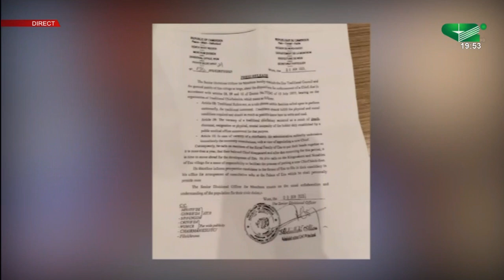🚨ESU DANS LA MENTCHUM: La désignation du roi coince